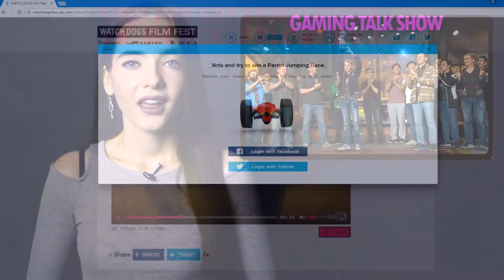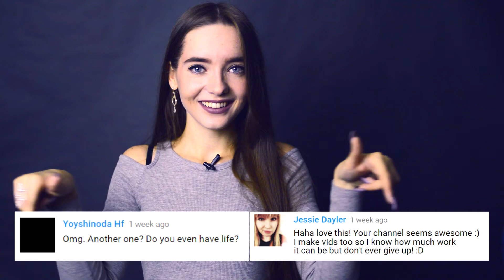GAMING TALK SHOW #9 / Gaming News, Diablo 3, Overwatch, Heroes of the Storm Blizzcon!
VOTE FOR CAT HACKER ON WATCHDOGS FILM FEST!

Hi and welcome to my new Gaming Talk Show! In this show you can get information about latest gaming news and also some funny cat moments!
You can check news about games,  people and also have fun, and learn something new!  Its 9th episode, Blizzcon news overwatch, heroes of the storm at blizzcon,  hearthstone champion pavel,
diablo news at blizzcon 2016, watchdogs film fest

STEAM / BATTLENET / PSN - Accounts names you can find on my stream!

Blizzcon News!

P.s.s. No Any Cat Was Hurt Durring Video Recording!